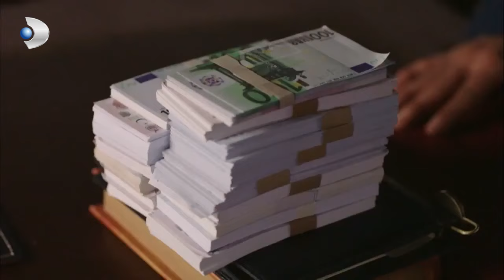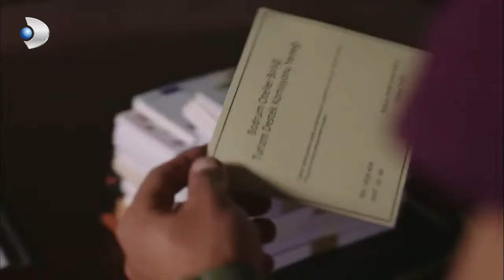Cahit, Ateş'i Satın Almaya Çalışıyor! - Bodrum Masalı Özel Klip